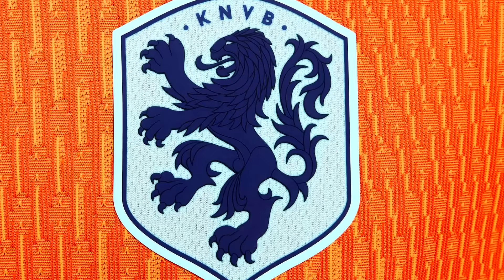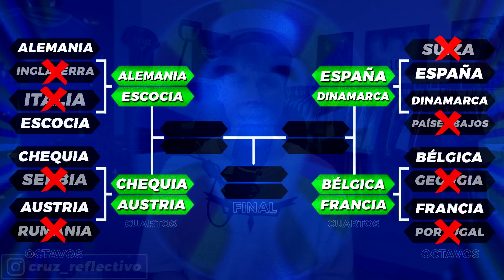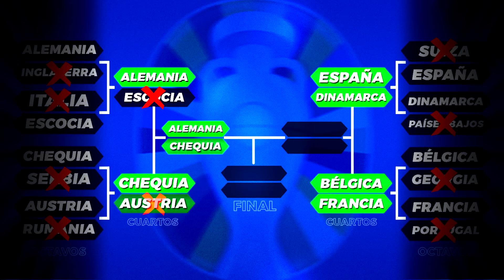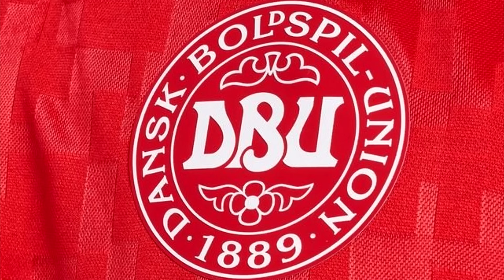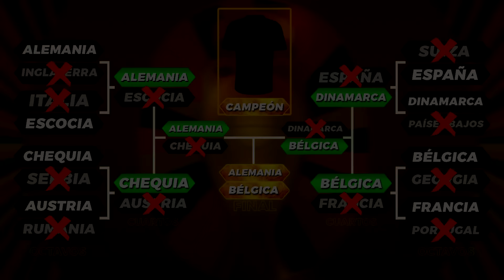¿Que PAÍS GANARÍA la EUROCOPA si compiten sus CAMISETAS?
Solo 1 CAMISETA puede qudarse con la EUROCOPA, todo se define en este torneo ÉPICO.

➡️Canal secundario: ‪@cruzplus‬